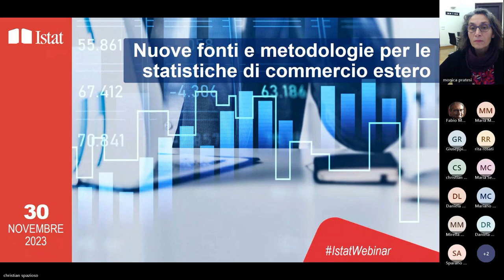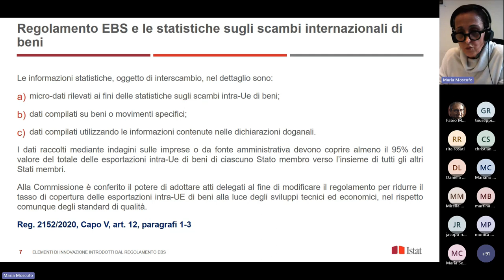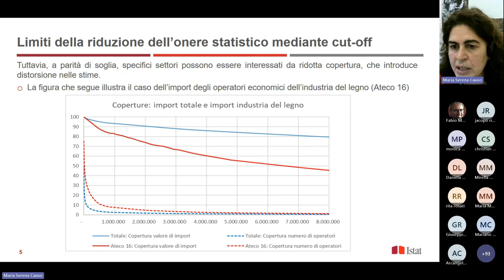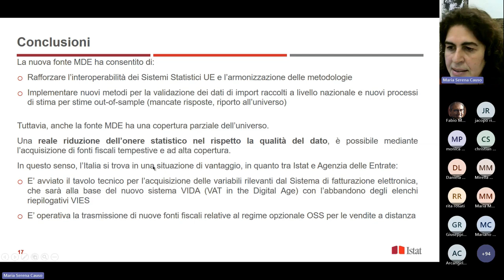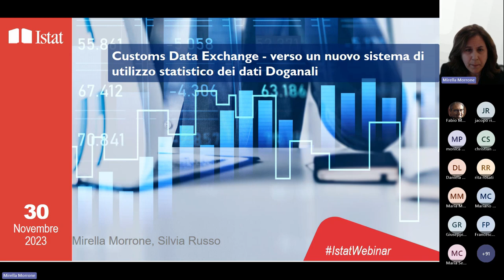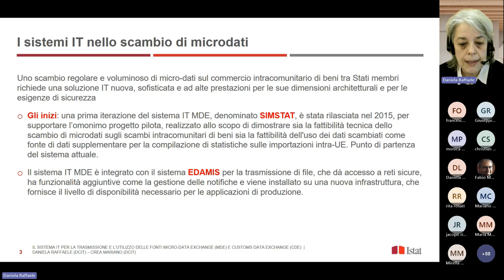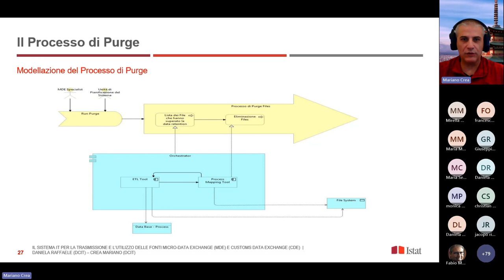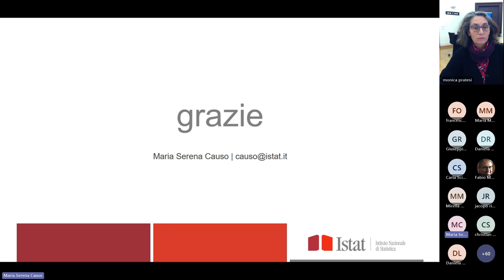IstatWebinar: Nuove fonti e metodologie per le statistiche di commercio estero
Il 30 novembre, l’Istituto Nazionale di Statistica ha organizzato il webinar “Nuove fonti e metodologie per le statistiche di commercio estero”. Le nuove fonti statistiche MDE (Micro-Data Exchange) e CDE (Customs Data Exchange), introdotte dal Regolamento per le statistiche europee sulle imprese nel 2022, costituiscono un nuovo ecosistema di micro-dati condivisi tra Istituti di Statistica Europei.

Nel corso dell’evento, sono stati illustrati i sistemi infrastrutturali, informativi e l’approccio metodologico implementati in Istat.

Sono state inoltre presentate le attuali modalità di utilizzo delle nuove fonti e le prospettive future in termini di riduzione dell’onere statistico sulle imprese.